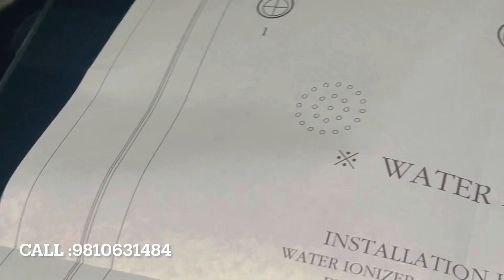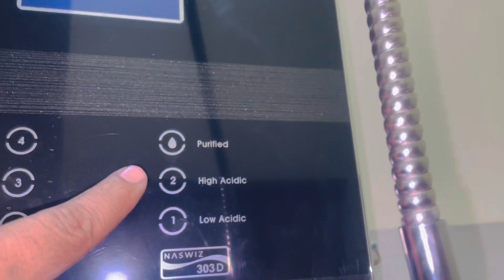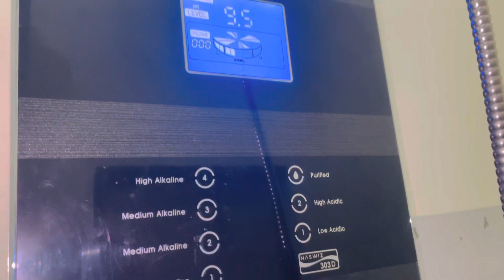Kangen water Machine | Installation process|kengen water filter |How to use kangen water machine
नमस्कार दोस्तों स्वागत करता हूं अपने यूट्यूब चैनल INSPIRE water solution  मैं आज मैं आपको केंजेन वाटर फिल्टर के बारे में बताने जा रहा हूं और साथ ही इसके स्टोर लेशन के प्रोसेस के बारे में बता रहा हूं

क्या हैं केंजेन वाटर

ये एक ऐसी मशीन हैं जो वाटर को फिल्टर करने का काम करती हैं और उस पानी को केंजेन वाटर कहा जाता हैं। केंजेन एक जापानी शब्द हैं जिसका मतलब अपने पुराने रूप  वापस आना है। इस मशीन से प्राप्त पानी में एंटी ओक्सिडेंट, एल्कलाइन और माइक्रो क्लस्टर्स का गुण होता है। ऐसा कहा जाता है कि यह पानी शरीर को स्वस्थ रखने व उम्र को बढ़ाने का काम करता है।
मुख्य रूप से यह मशीन चार अलग-अलग रेंज में। हर मशीन की अपनी अलग क्षमता है। इनमे कोई मशीन 6 लीटर पानी प्रति मिनट और कोई मशीन 3 लीटर प्रति मिनट पानी फिल्टर करती हैं।

for purchase on amazon

NECOTECH AL-808B 11 प्लेटें स्वचालित वाल्व ब्लैक ओ-पैनल के साथ एंटीऑक्सिडेंट क्षारीय पानी Ionizer मशीन

Inspire water solution videos
1)Duct pipe | Kitchen Chemany Pipe